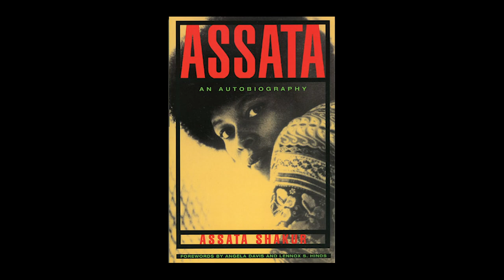Assata An Autobiography Chapter 13 (Audio Reading)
Chapter XIII of Assata An Autobiography, Assata Shakur

Sorry I've been away for so long, had allot of life changes. Glad to be back to finish this masterpiece with y'all.

Audio reading by Incognegrow_
Just trying to add to the void of accessibility :)

P aypal (Much appreciation in all directions!)

Free PDF
Digitalized byRevSocialistforSocialistStories